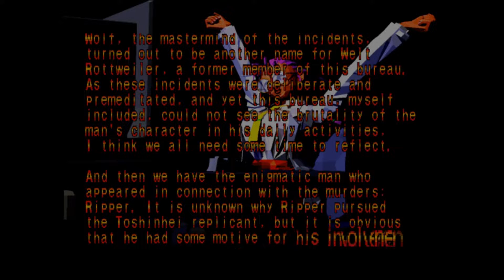Edgey Plays Battle Arena Toshinden URA: Sofia Edition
CALL ME QUEEN!!!